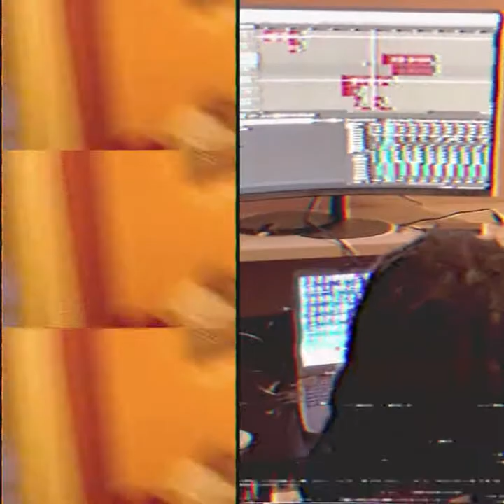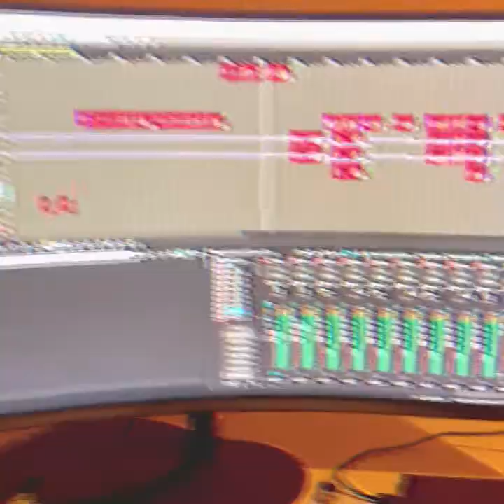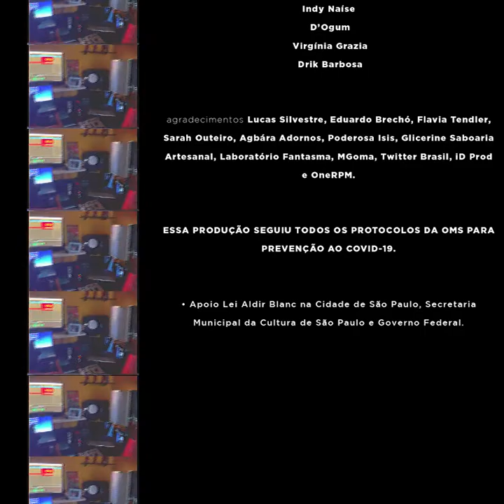Making Off - Esse É Sobre Você (parte 1)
Making Off do EP Visual - Esse É Sobre Você da artista Indy Naíse

FICHA TÉCNICA - FAIXAS
Produção Musical: Rincon Sapiência
Direção Vocal: Yasmin Olí
Mix e Master: Gabriel Gaúcho
Assistente mix e master: Nicolas Kross
Assistente de produção/gravação: Robson Heloyn
Baixo/synth bass em “a(mar)é”: Lana Ferreira

1. só você sabe
(Indy Naíse)

2. lírios
(Indy Naíse/Yasmin Olí/D’Ogum)

3. é sobre você (feat. D’Ogum)
(Indy Naíse/D’Ogum)

4. a(mar)é
(Indy Naíse/Thiago Jamelão/Bruna Black)

5. cicatriz lunar (feat. Drik Barbosa)
(Indy Naíse/Yasmin Olí/Anarka)

Voz Indy Naíse gravada por Rincon Sapiência em MGoma, São Paulo
Voz D’Ogum gravada por Rincon Sapiência em MGoma, São Paulo
Voz Drik Barbosa gravada por Tofu Valsechi em Lab Estúdio, São Paulo
A artista Drik Barbosa foi gentilmente cedida por Laboratório Fantasma.

FICHA TÉCNICA - CURTA METRAGEM
Realização: Noyze & Filha do Trovão
Direção: Vitor Manon
Direção de fotografia: Raphael Savelkoul
Assistência de câmera e set: Cami Cavanha
Direção de arte: Noyze
Roteiro: Noyze
Edição: Vitor Manon, Raphael Savelkoul, Cami Cavanha e Yutha Matsuda
Fotos still: Vitor Manon
Produção audiovisual e set: Karine Reis
Fotos Drik Barbosa cena TV: Luciana Faria
Direção criativa: Indy Naíse
Produção executiva: Indy Naíse e Victoria Madeiro
Produção artística: Victoria Madeiro
Produção de campo: Victoria Madeiro
Assistente de produção de campo: Jonas Felipe Araújo e Luana Almeida
Motion Graphic (TV): CAUÊ ALVARENGA
Beleza Indy Naíse, D’Ogum e Virginia: Senhorita Bira
Beleza Drik Barbosa: Carol Romero
Figurinista: Naná Milumbê
Cabelo Indy Naíse: Styllus V&V
Logger: Cami Cavanha e Yutha Matsuda
Id visual: Beatriz Carvalho e Indy Naíse
Assessoria: Assessoria Griot
Comunicação e mídias Sociais: Karine Reis e Nayê Ribeiro
Elenco: Indy Naíse, D’Ogum, Virgínia Grazia e Drik Barbosa
Agradecimentos: Lucas Silvestre, Eduardo Brechó, Flavia Tendler, Sarah Outeiro, Agbára Adornos, Poderosa Isis, Glicerine Saboaria Artesanal, Laboratório Fantasma, MGoma, Twitter Brasil, iD Prod e OneRPM.

Essa produção seguiu todos os protocolos da OMS para prevenção ao COVID-19.

• Apoio Lei Aldir Blanc na Cidade de São Paulo, Secretaria Municipal da Cultura de São Paulo e Governo Federal.